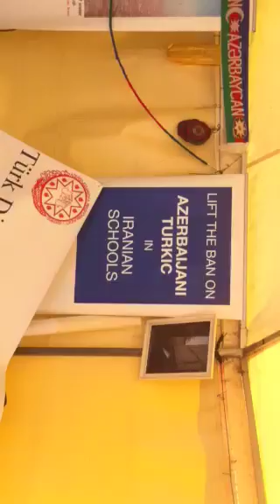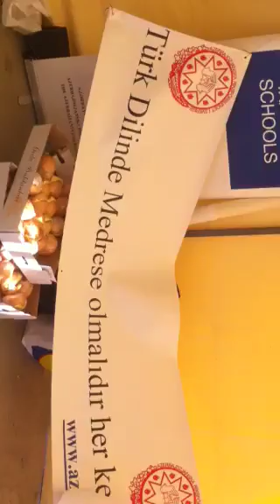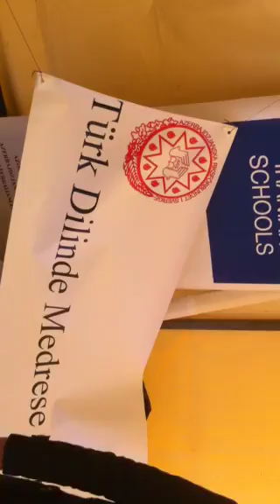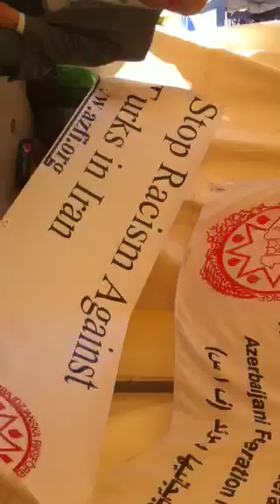Usaqlar Bayrami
Barnensdag Stockholm Kungsträdgården